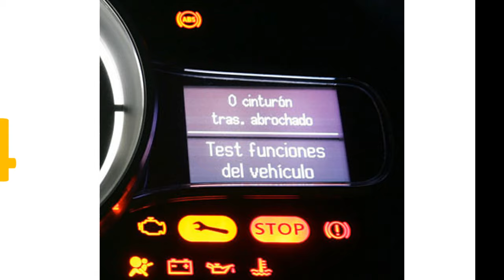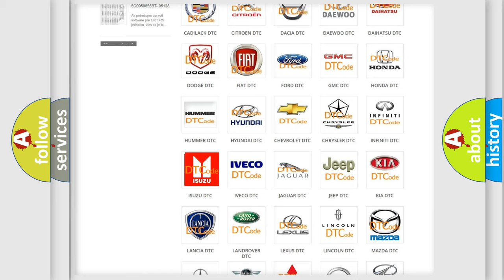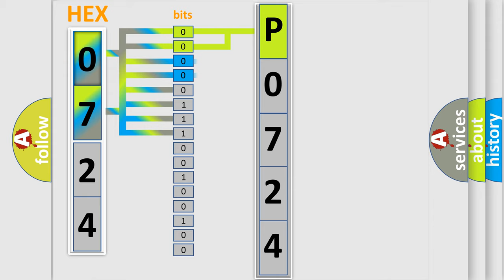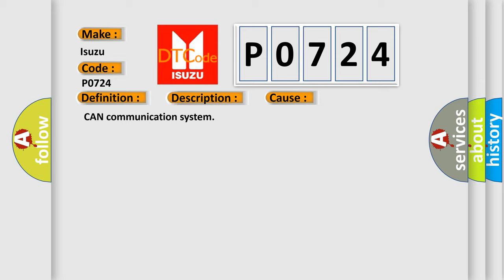DTC Isuzu P0724 Short Explanation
Contents:
0:21 Basic DTC analysis according to OBD2 protocol standard.
1:48 Insight into programming
2:58 A diagnostically understandable description of the Diagnostic Trouble Code
3:05 Basic error definition

Make:
Isuzu
Code:
P0724
Definition:
Lost Communication with ECMorPCM "A"
Description:
The monitor will run whenever the following DTCs are not present: TMCs intellectual property Other conditions belong to TMCs intellectual property: - Problem with CAN communication between the ECM (included in hybrid vehicle control ECU) and hybrid vehicle control ECU (CAN communication system malfunction)
Cause: